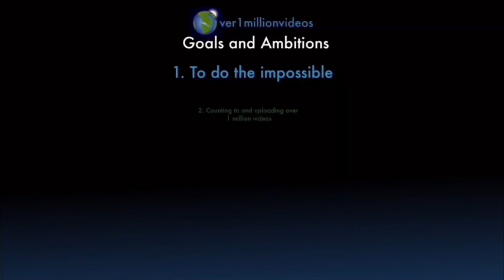Counting to ONE MILLION!!, This is Number 105,228